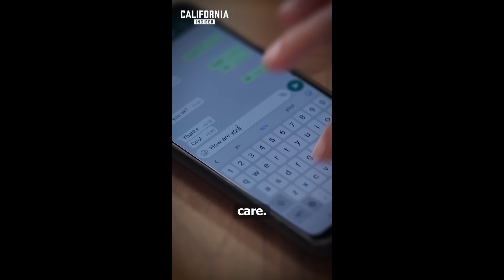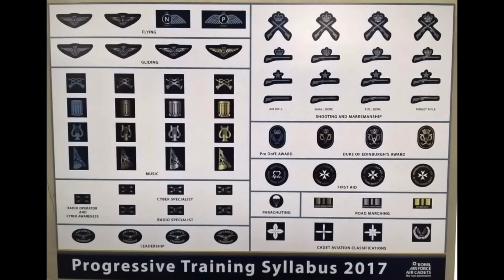You Cringe You Lose | Ultimate Woke Compilation #28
Woke tiktok cringe compilation
Libs of tik tok